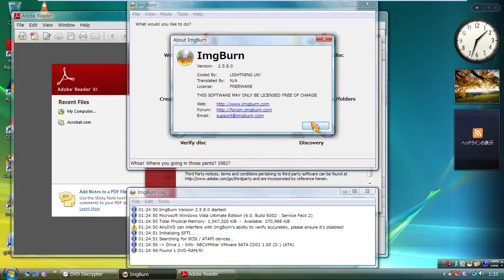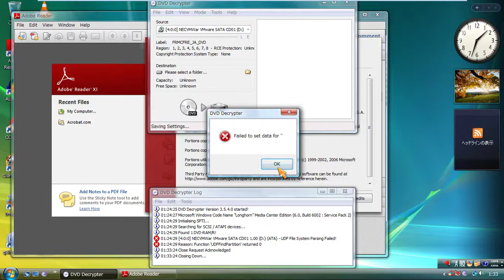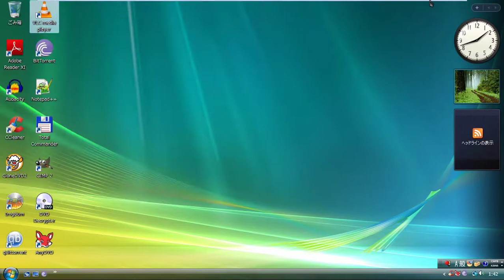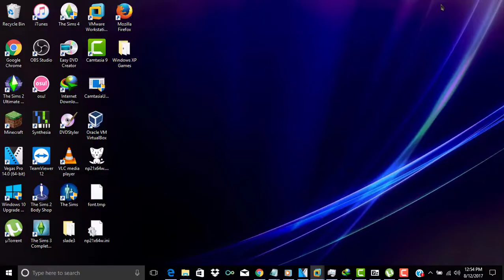Windows Vista Ultimate with Service Pack 2 (Japanese) in VMWare Workstation Pro!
This is Windows Vista Ultimate with Service Pack 2 (Japanese) in VMWare Workstation Pro!

and